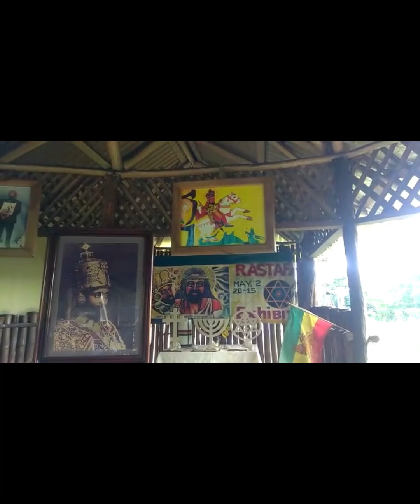Sabbatical Vibration mini-Season 3, Episode 14 hosted by Ambassador Bishop Ras Denroy Morgan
Sabbatical Vibration hosted by Ambassador Bishop Ras Denroy Morgan presented by Abrahamic Covenant Family Ministries is an online gathering for prayer and reasoning. We archived the recordings and they became episodes. There are 3 seasons. The first season was located in Connecticut at my residence, the 2nd in Massachusetts at Steve Nissenbaum’s residence and was cohosted by Steve, his brother Poppa D and Patrick “Binghimon” White, Simon’s dad, and we also had Apostle Glenda as a guest on an episode. Mini-Season 3 took place in at the Hilltop Community Tabernacle, at Heritage Estates, in the pristine hills of the parish of St Thomas, Jamaica in the quaint town of Port Morant, adjacent to the farm, with the sea in the not so distant background. Dad (I am a spiritual son of Denroy Morgan), would send me the footage and I would edit and present it on Social Media. He was planning on Season 4 to be on location in Jamaica, with cameras installed in the Tabernacle and a team record and edit the footage.
The Kingdom of the Most High is represented by the gathering of a people as a family. - Ras Denroy Morgan ACFM Creed, verse 9.